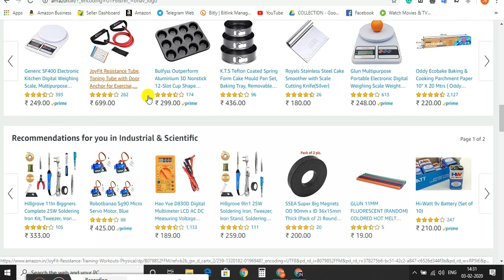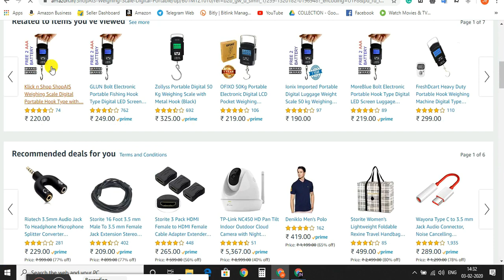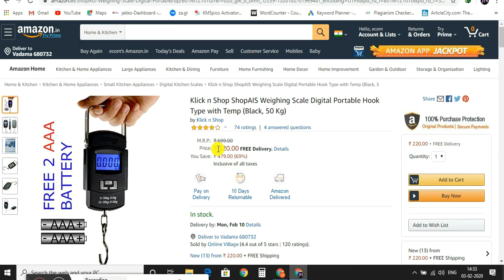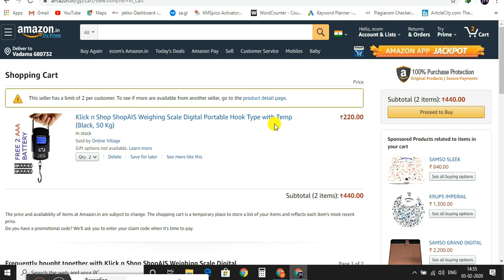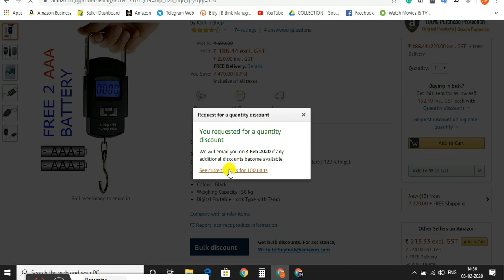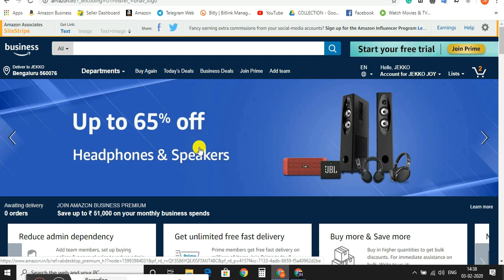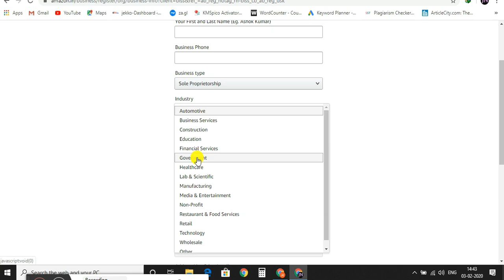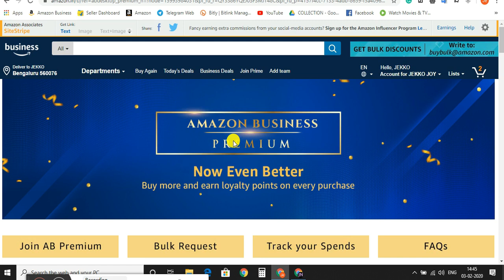What is Amazon Business Account ? ഹോൾസെയിൽ വിലയിൽ പ്രോഡക്ട് വാങ്ങാം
👉 Free Amazon Seller Training Course ▶ Create your Business Account

✅ Are you selling products online ?
(with or without GST )